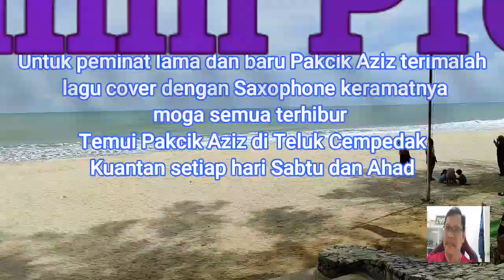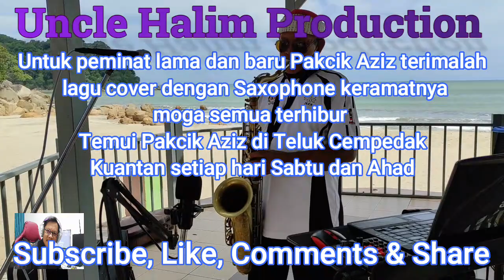Macam Orkestralah..Pakcik Aziz dengan Saxofon, ...macam dalam konsertpun ada...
Hebat  Pakcik Aziz  COVER lagu ini dimana saja berada. Jom ke Teluk Chempedak Kuantan Pahang...